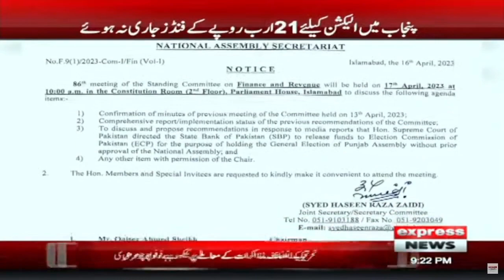Election's Funds - News Bulletin 9 PM | Election in 90 Days | Imran Khan vs PMLN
Election's Funds - News Bulletin 9 PM | Election in 90 Days | Imran Khan vs PMLN | Express News | 17 April 2023